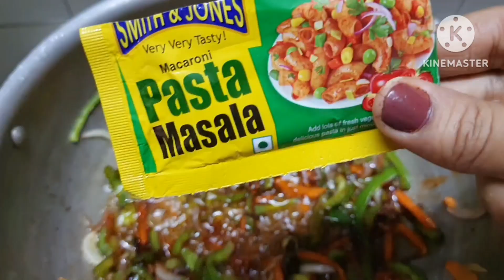पानी से बनायेआटे का स्वादिष्ट नास्ता।Snacks recipe with Wheat flour । breakfast recipe।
गुंथे हुए आटे का बहुत टेस्टी नास्ता रेसिपी ।breakfast recipe।snacks recipe nasta recipe cooking video atta के नास्ता yummy recipe by Tanuja
Hello everyone, आज मैं आप लोगों के लिए गुंथे आटे की बहुत टेस्टी नास्ता के रेसिपी ले कर आई हूं। आशा करती हूं कि आप को यह नास्ता के रेसिपी पसंद आयेगा। Thank you so much 🙏